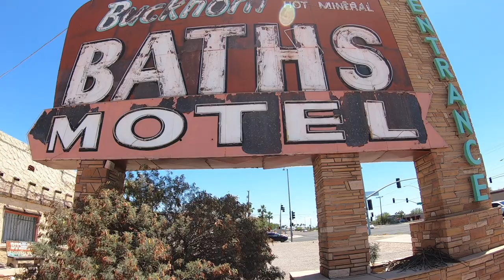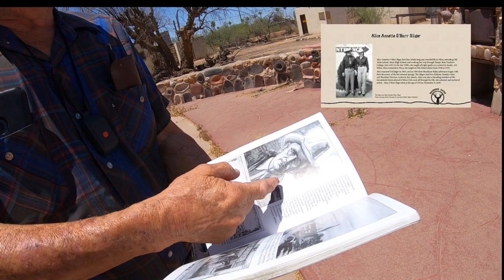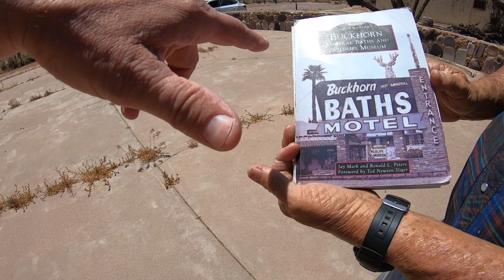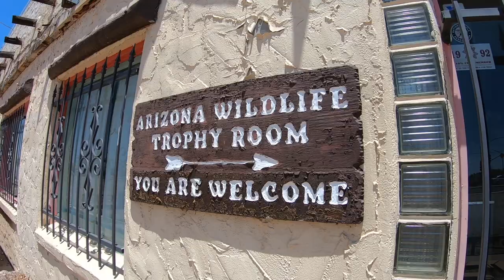URBAN EXPLORING-WORLDS LARGEST METATE COLLECTION ! UNREAL - UNBELIEVABLE URBEX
Ted and Alice Sliger ran the place. Ted was a taxidermist and sportsman, and the lodge gradually filled with trophies. Alice Sliger still lived on the grounds and managed things when we visited, but at age 96, decided that she couldn't keep the baths open. The healthful water still runs through motel taps, however.

Since the baths are closed, the main reason to visit is to see the Wildlife Museum, which used to be called the Arizona Wildlife Trophy Room.   Since it closed in 1999 after six decades in business, it’s anyone’s guess how many people have driven past the northwest corner of Main Street and Recker Road and puzzled about the intriguing expanse of property with its towering neon sign.( urban explorer )

The Buckhorn Baths has been an iconic fixture and a quizzical fixture since 1939 when Ted Sliger, while drilling a well, found instead mineral-laden, therapeutic hot water.

Soon after, the Buckhorn Mineral Wells was born, inviting guests to be pampered and healed by its healthful waters.

The Buckhorn grew into one of Mesa’s most popular roadside attractions along U.S. Highways 60, 70, 80 that entered the Valley along Main Street.

It appealed to celebrities, particularly professional baseball teams coming to Mesa for spring training., along the path from the lobby to the old bathhouse, the World's Largest Collection of Indian Grind Stones is displayed. They have been masoned into a wall. South western history is the very heart beat of the southwest , If you love history and are in to the outdoors you have found your tribe , your adventure awaits , Welcome to Black Flag Adventures . Come along with as we travel to ancient locations agua fria monument, gila bend ,sedona plus many more . We enjoy the study of anasazi culture, ancient ruins , archaeology discoveries, arizona travel locations, best native american ruins and exploration, We find indian ruins near me, indian ruins near sedona, petroglyphs and pictographs. Whether your a southwest tourist or a seasoned explorer you will find plenty to see in the great southwest . Whether your looking for things to to in arizona there is plenty to see and you won't want to miss it ! tourist locations in arizona, xplore, you drove by#comeexplorewithus blackflagexpeditions adventureawaits# FOLLOW ME: AS WE EXPLORE THE LOST AND THE ABANDONED . Instagram
Camera Bag: